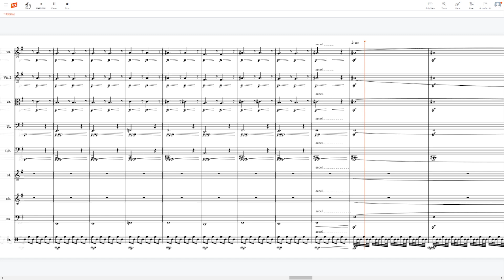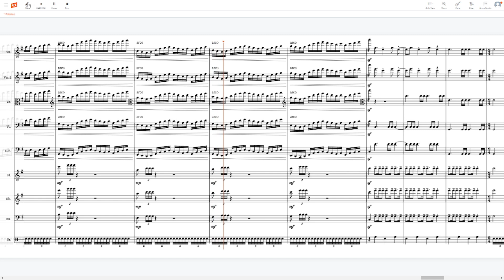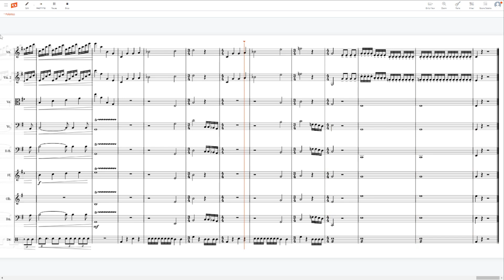Symphony No. 1 | Part II | Allegro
The second part of the First Symphony by SteamD95.

Created using Noteflight

Check me out on Wattpad for my Short Stories and Sexiest Anime Women Series